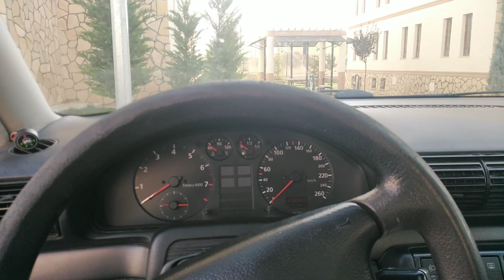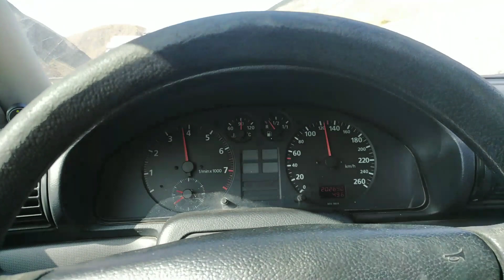Mssey Ferguson 135 lik ile Ormanda Gezdik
Sabah kalkıp köye gittim traktörle ormanda biraz dolandıktan sonra tekrar köye indik köyde yagmur baslayınca tekrar erzincana döndüm.